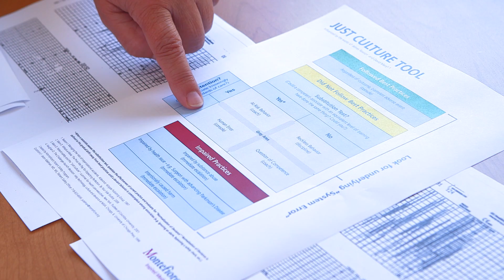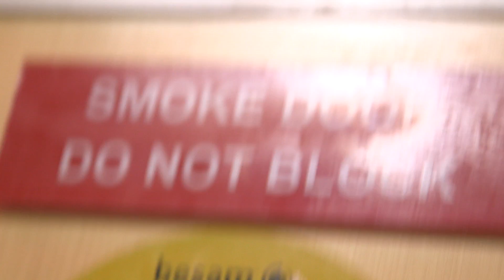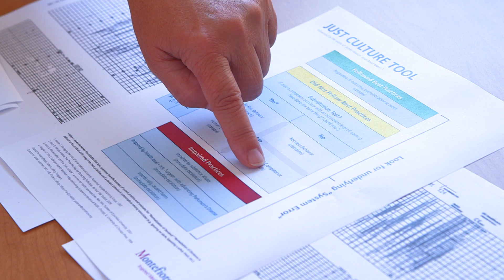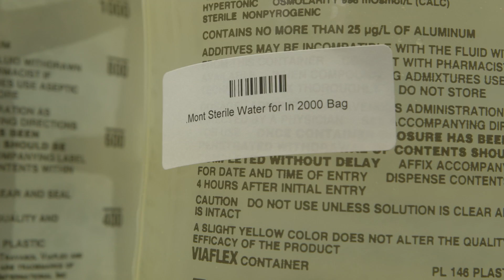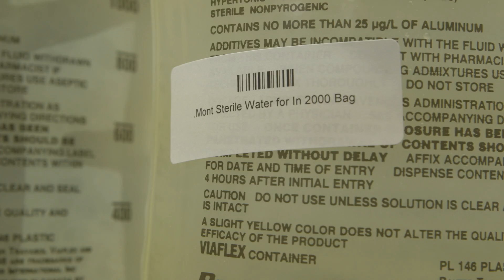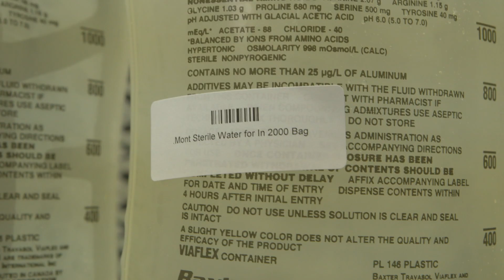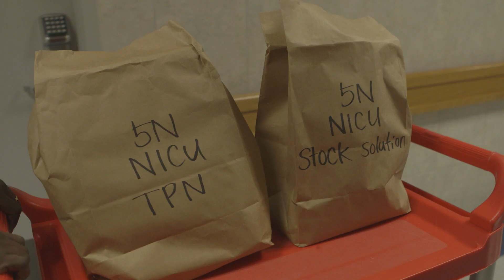Just Culture: Montefiore is Doing More to Identify Systems Issues, Learn and Enhance Patient Safety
It’s why we’re working toward adoption of a Just Culture model which fosters learning and a balanced approach to addressing adverse events, near  misses and unsafe conditions.  This leads to identification of  improvement opportunities and the reduction of errors.  Ultimately, Just  Culture creates an environment that improves patient safety and supports our clinical mission to heal, teach, discover and advance the health of the communities we serve.